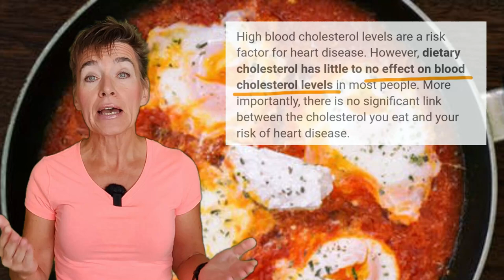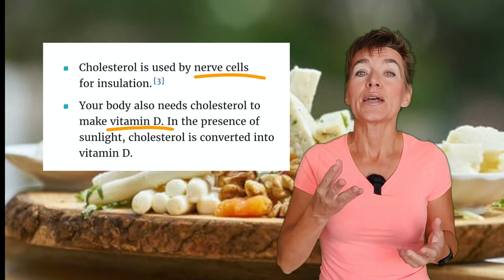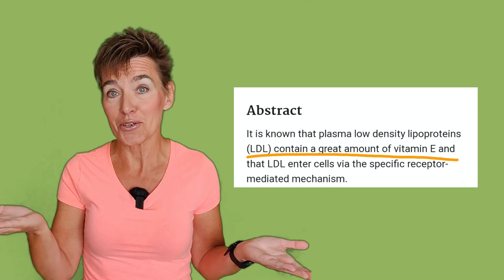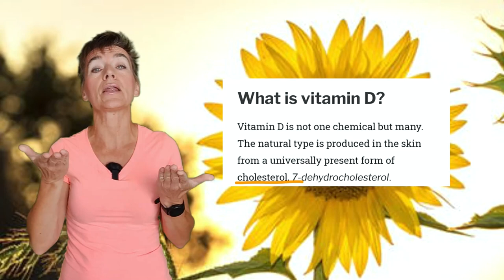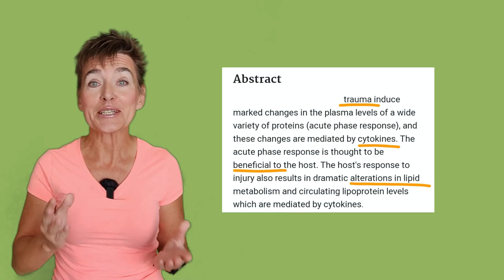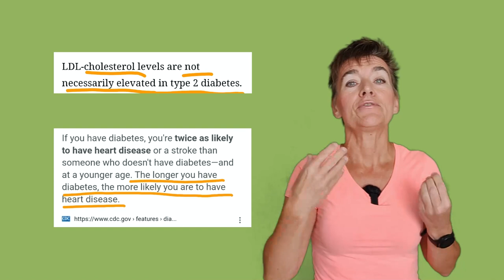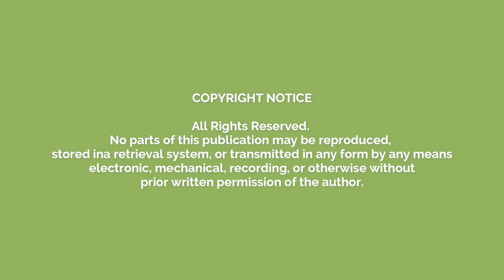Why do i have high CHOLESTEROL (Part 1)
Do you know why you have high cholesterol? Do you know why your cholesterol numbers aren’t coming down even though you follow your cardiologist’s advice to eat low fat, avoid eggs, and go easy on meat?

Arterial plaque is less related to blood cholesterol numbers and more to the underlying biodynamic processes that drive cholesterol production up. If you have been told that mere lowering your LDL will protect you from heart disease, you have been misinformed. Lowering cholesterol is neither an effective nor safe approach to lower cardiovascular hazards.

There is a far better way to keep your heart (and the entire body) in a great shape. Enjoy!

For 69 PLEASURES cookbook (real food + medicinal spices)